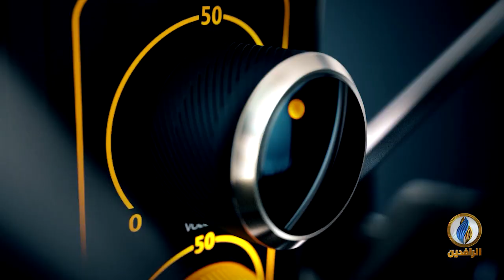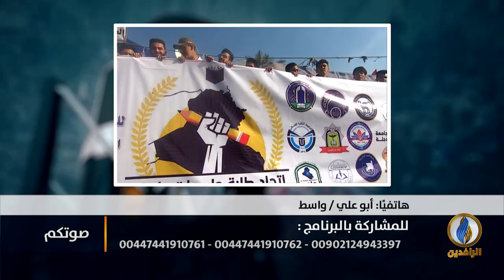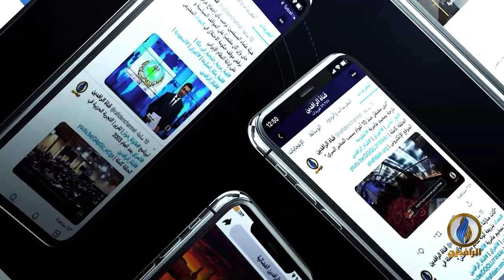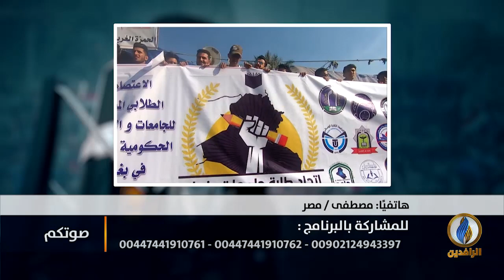صوتكم | ثورة_تشرين.. بركان شعبي ثائر بوجه الفساد والفاسدين